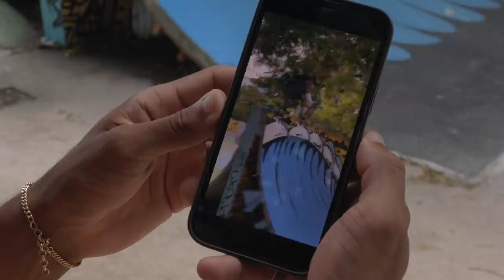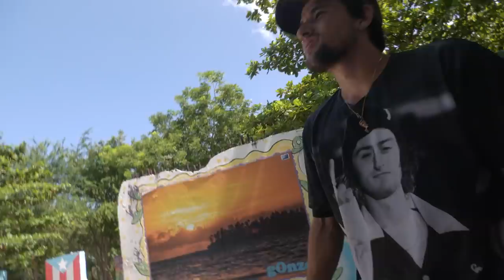Winkowski VS Wooten in S.K.A.T.E! Last Day in PR | Santa Cruz Skateboards Screaming Vlog 73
Would you like to see more games of S.K.A.T.E. between the SC squad?

It's the last day for action in Puerto Rico, and the gang fires it up big time at the DIY. Jake Wooten and Erick Winkwoski go head to head in a super tantalizing game of S.K.A.T.E. on the park's mini ramp, and then the crew hits the streets for some more action, including Maurio learning some off the wall (literally) retro moves.

The FULL VIDEO from this trip with all the bangers will be premiering on our channel this Tuesday, Feb 8th. TAP IN, and thank you for tuning in to this journey with us, we appreciate you all!

Santa Cruz Skateboards Team: Blake Johnson, Devin Flynn, Emmanuel Guzman, Eric Dressen, Erick Winkowski, Fabiana Delfino, Henry Gartland, Jake Wooten, Jereme Knibbs, Justin Sommer, Kevin Braun, Maurio McCoy, Steve Alba, Tom Asta, Tom Knox,  Yndiara Asp & Zion Effs

Check us out on TikTok!
Try our SCREAMING HAND Filter on Instagram!
Follow Santa Cruz Skateboards on Instagram!
Follow Santa Cruz on Twitter!
'Like' Santa Cruz Skateboards on Facebook!